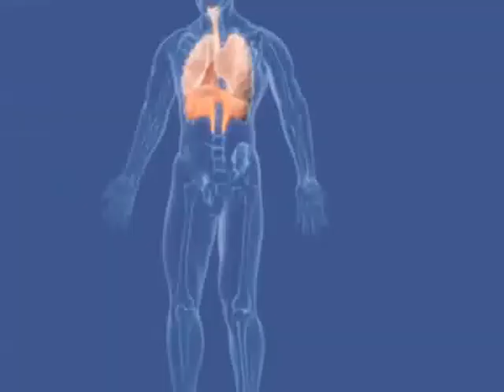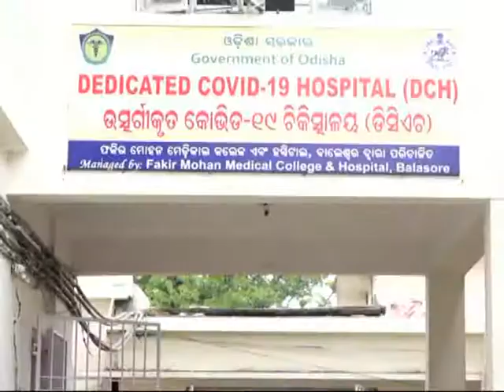8087 re pahancila balasore ra corana posetive number